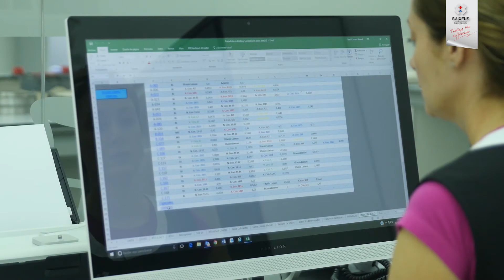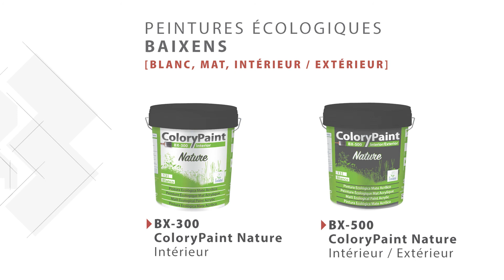Avantages d'une peinture écologique certifiée Ecolabel - Baixens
Le label Ecolabel, décerné par l'Union européenne, est un label d'excellence qui est décerné aux produits répondant à des normes environnementales élevées tout au long de leur cycle de vie.

Les peintures écologiques fabriquées par Baixens, BX-300 Nature à usage intérieur et BX-500 Nature à usage intérieur/extérieur, se caractérisent par:
➜ Contenu infime en substances dangereuses
➜ Emballages fabriqués à base d’un matériau recyclé issu de déchets plastiques
➜ Faible teneur en COV (composés organiques volatils)

Cet Ecolabel est obtenu sans compromettre la qualité de ces peintures, car toutes les caractéristiques et propriétés qui les définissent ont été certifiées par un organisme indépendant :
➜ Hautes performances lors de l’application
➜ Excellent pouvoir couvrant
➜ Lavabilité optimale
➜ Haute résistance aux intempéries